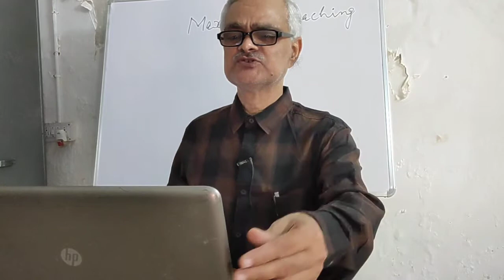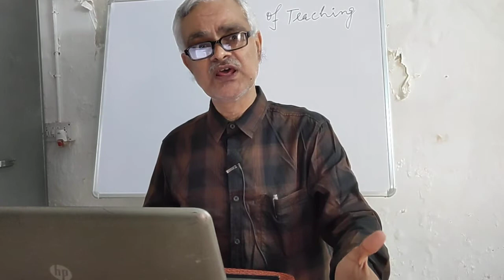Maxims of Teaching (Part 10)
This lecture is delivered by Prof. Lalit Kumar, Faculty of Education, Patna University and is particularly important for B.Ed, M.Ed and UGC NET in Education.